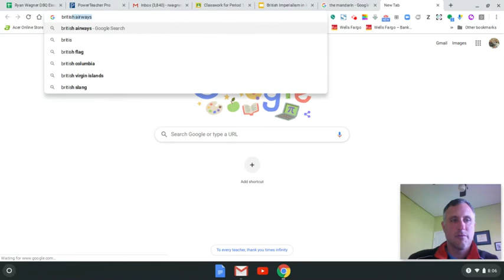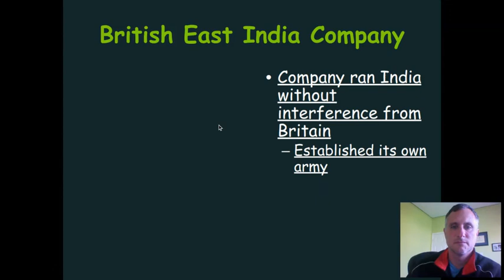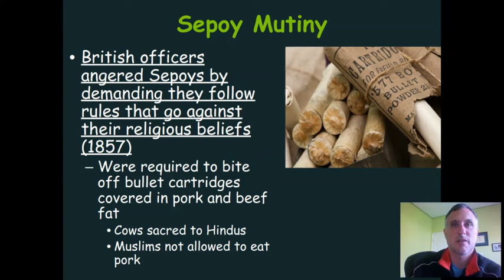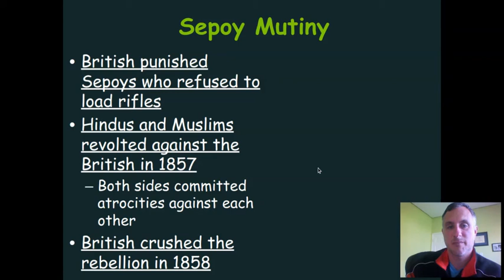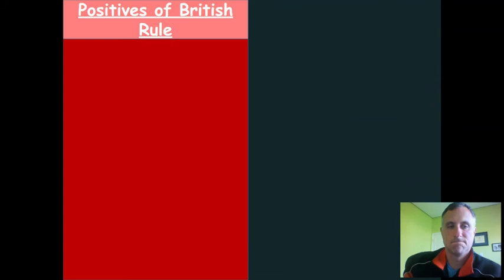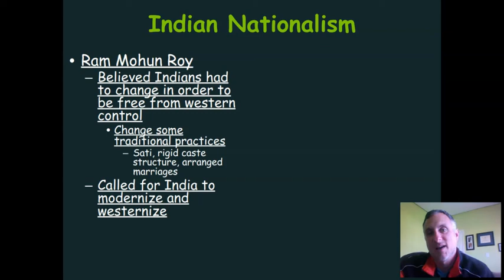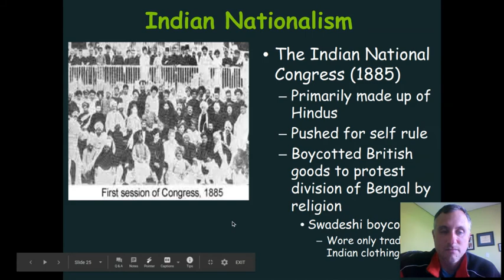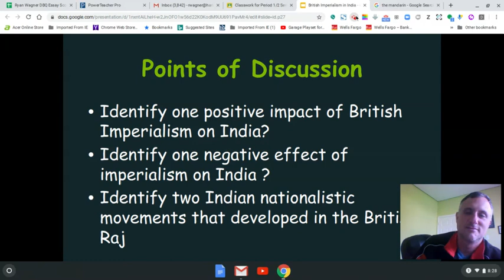Untitled: May 4, 2020 8:28 AM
5/4 and 5/5 Raj how to